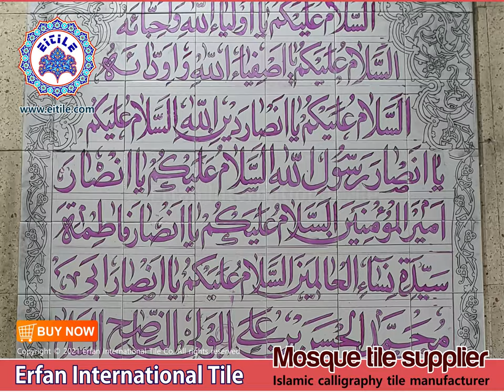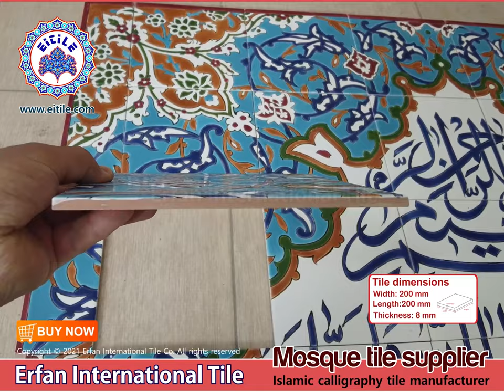Mosque tile supplier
As a mosque tile supplier, we provide our customers Islamic tiles with Arabic Quran contents in calligraphy plus its design to suit customer needs same as in this video. You can also order for your handmade Islamic tile panel based on your panel dimension. We will manufacture and send it to you anywhere you are in this world. Just send us your details including your needed design ( you can send a picture and ask the same design in your color theme) and dimensions to our email at or send us a message on WhatsApp or Telegram using this number: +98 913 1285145 (Mr. Ali)